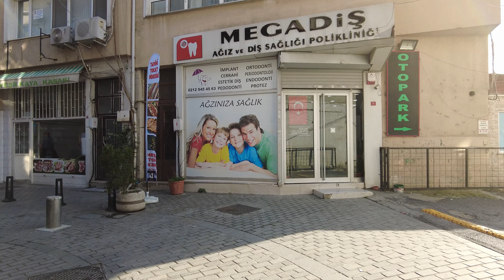Walking in Eyüpsultan Walking Path in Eyüpsultan/İstanbul! | 4K Walking Tour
We're your guides on a journey through the diverse landscapes and vibrant culture of this incredible country. Every day, we bring you brand new walking tour videos from various enchanting locations in Turkey.

🌍 About This Video: In today's adventure, we take you on a serene walk through the historical streets of Istanbul, where East meets West, and the past blends seamlessly with the present. Experience the sights and sounds of this magnificent city as we explore iconic landmarks and hidden gems.

Don't miss out on the opportunity to virtually wander through picturesque landscapes, bustling markets, and enchanting historical sites.

We're here to share the beauty and wonder of Turkey with you, one step at a time.

💬 Share Your Thoughts: We'd love to hear from you!

Thank you for joining us on this incredible journey through Turkey. We can't wait to explore more destinations with you! 🌟